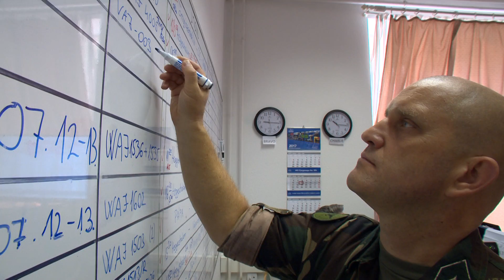Katonai konvojok körében